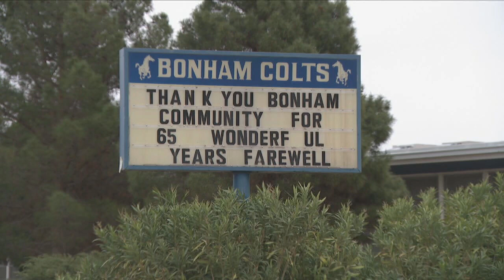El Paso school board approves sale of former school for new eastside police command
The City of El Paso is a step closer to converting a former elementary school into the new eastside police regional command center.